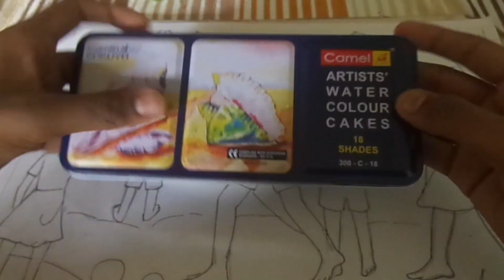WATER COLOUR PAINTING (MEMORY DRAWING)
Hey guys enchanted arts team here

Stay updated for cool stuff.

Music hello emotions hello.

Lcs

 enchanted arts